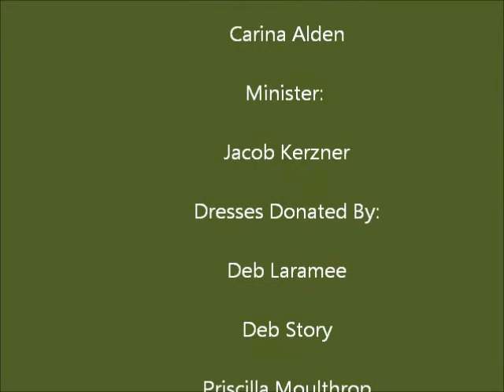My Movie preview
some clips from my film in the making